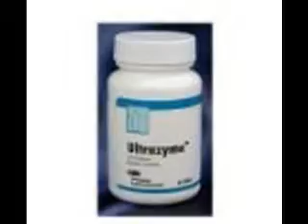Douglas Labs Ultrazyme at EasyLivingHealth.com